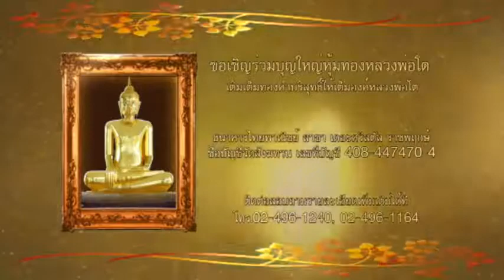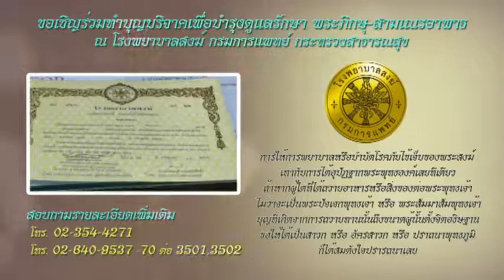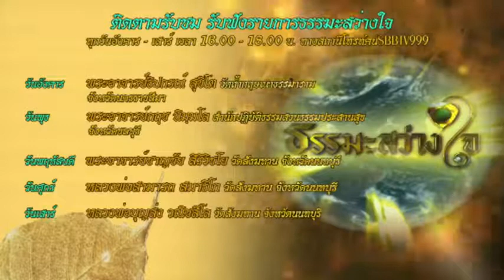31 ธค 63 รายการธรรมะสว่างใจ พระอาจารย์ ชาญชัย สิริวิชโย โทรเข้ารายการ 024961163